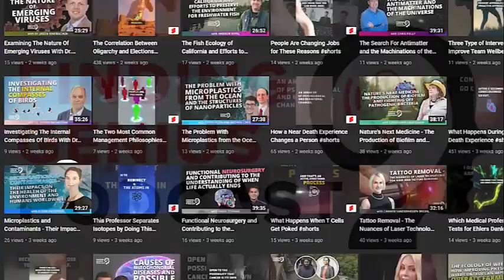Exploring The Philosophy Of Farming With Joel Salatin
Timestamps:
0:00 Ad Introduction
4.0 Guest introduction
30.0 Work history
8:49 Role regulation in community
16:19 Products regulated
28:45 Food and health
37:24 Food supply
43:23 Find out about Joel Salatin

Agriculture is a vital part of our society’s health and welfare. Without it, our civilization wouldn't exist as it currently does – and it's all made possible by hard-working farmers.

Addressing his own background in agriculture is Joel Salatin – an author, farmer, and lecturer who raises livestock on his Polyface Farm in Virginia. Joel has been an integral part of regenerative agriculture for decades. He has also authored 15 books where he outlines the benefits of local food systems, small farms, and “the right to opt-out of the conventional food paradigm”.

Listen now to hear Joel discuss:

1. How farming practices like his own could help mitigate upcoming food shortages.
2. The source of hunger issues within our civilization.
3. The role government regulations can play in food shortages.
4. What you can do to connect with where your food comes from.

What is the future of food production in these uncertain times? Tune in now to find out!